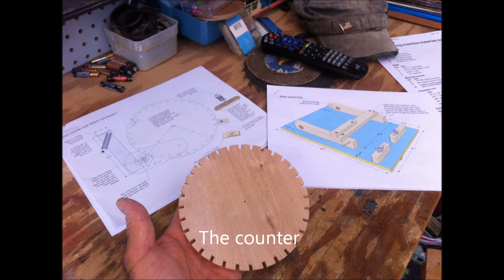Building A Hrizontal Mortise machine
Horizontal Mortise Machine build.
This link will lead you to the PLANS for this build.